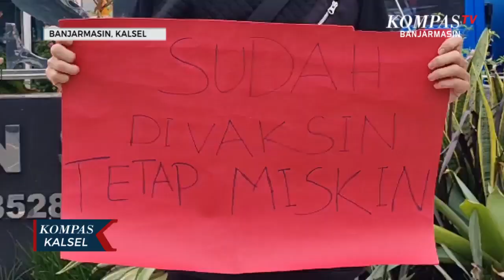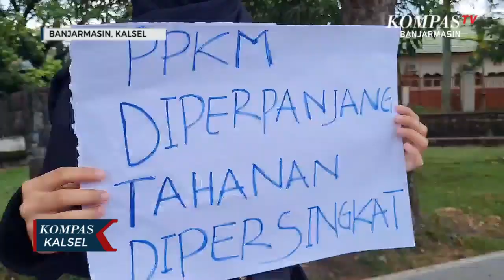Kritik Penanganan Pandemi, Mahasiswa Aksi Simbolik di Depan kantor Dinas Sosial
BANJARMASIN, KOMPAS.TV - Tiba menggunakan becak, sejumlah massa dari Badan Eksekutif Mahasiswa Seluruh Indonesia (BEM SI) Wilayah Kalimantan Timur-Selatan dan Sulawesi, melakukan aksi kamisan yang juga mereka sebut aksi simbolik tepat di depan kantor Dinas Sosial Provinsi Kalimantan Selatan di Jalan Jenderal R Soeprapto, Banjarmasin, jumat sore (20/8/2021).

Dengan membawa umbul-umbul bernada kritik terkait penanganan pandemi, mahasiswa memberikan sindiran kepada pemerintah atas pemberlakuan PPKM yang dinilai tidak efektif dan justru merugikan rakyat.

Menurut Koordinator Wilayah Badan Eksekutif Mahasiswa (BEM) Se-Kalimantan, Zikri Nur Abadi, Lokasi kantor Dinas Sosial yang dipilih juga disengaja sebab mahasiswa mempertanyakan pemberian bantuan sosial dari anggaran penanganan pandemi yang besar namun dinilai tidak merata.

Bahkan sebelum tiba di lokasi, terlebih dahulu mahasiswa membagikan paket sembako kepada warga di pinggir jalan.

"Protes keras juga ya kepada pemerintah pusat dalam artian langkah pengambilan kebijakan PPKM ini bukan salah satu cara untuk menyelesaikan covid, karena terbukti dengan perpanjang perpanjangan yang dilakukan oleh pemerintah masih kita lihat malah pertumbuhannya jumlah kasus covid," ucapnya.

"Karena tidak ada santunan atau bantuan juga. kebijakan oleh Dinas Sosial memang adanya bantuan tapi nyatanya gak ada bantuan yang merata," tambahnya.

Melalui aksi tersebut mahasiswa berharap pemerintah memberi solusi yang lebih jitu dalam penanganan pandemi covid-19.

Selain itu juga memperhatikan dampak ekonomi baik usaha kecil menengah hingga kebutuhan dasar sehari-hari masyarakat yang terdampak.